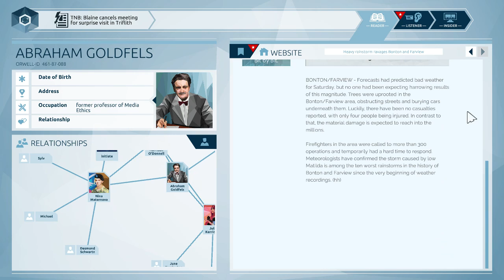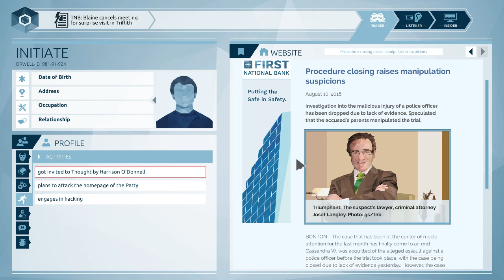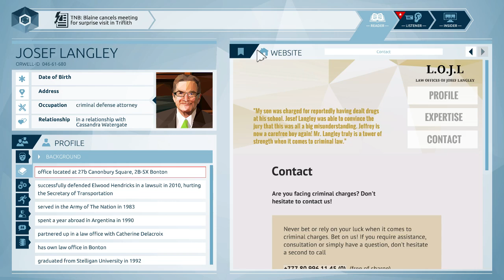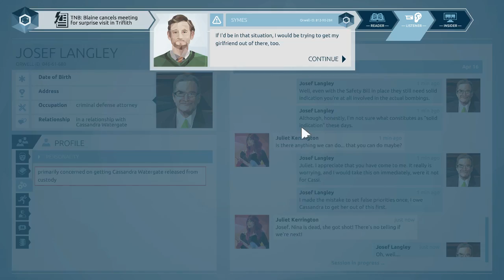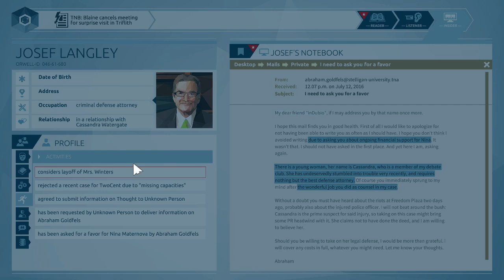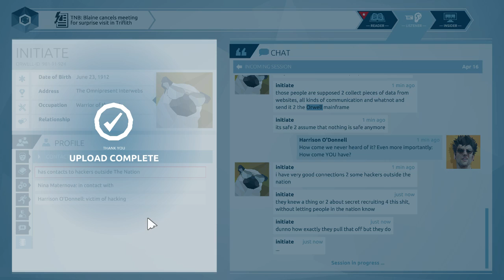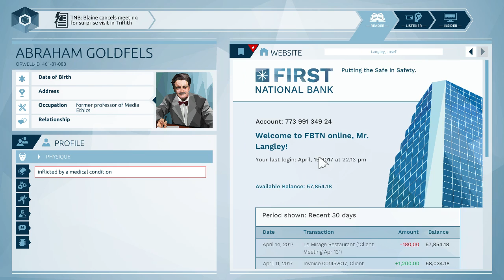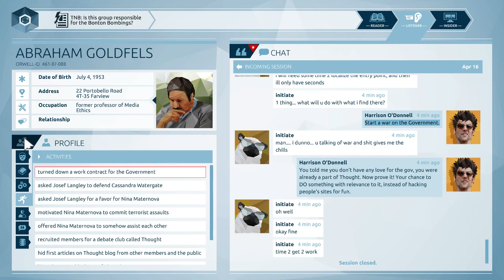Orwell Lets Play - Part 06